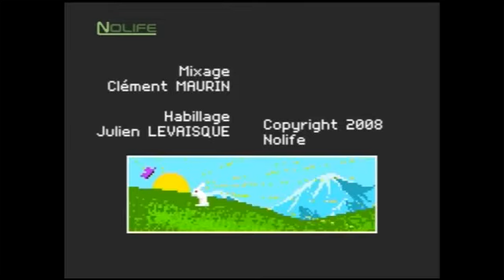Retro & Magic #45 Killing Time